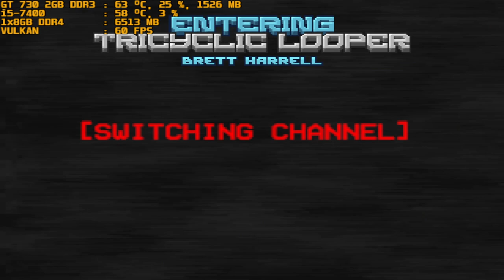doom ii gzdoom 4.8.2 btsx + atom rain + angelic aviary & addons + companion + mk crits part 3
vulkan renderer can't save the weakest gpu for this game